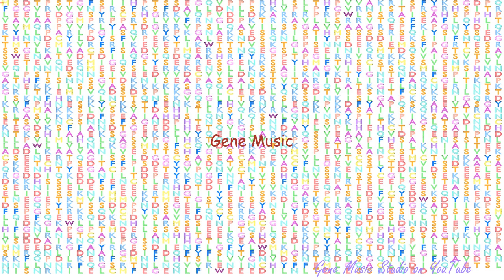Gene Music using Protein Sequence of RP1 "RETINITIS PIGMENTOSA 1 (AUTOSOMAL DOMINANT)"